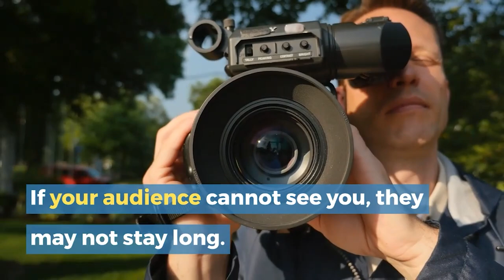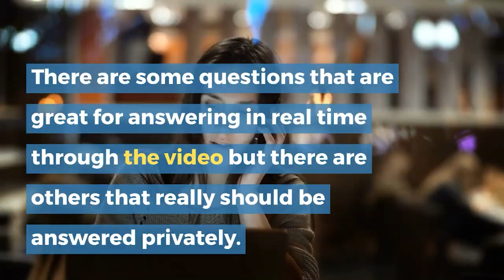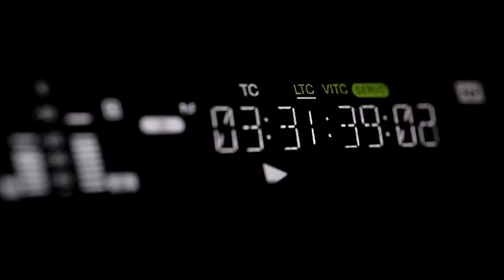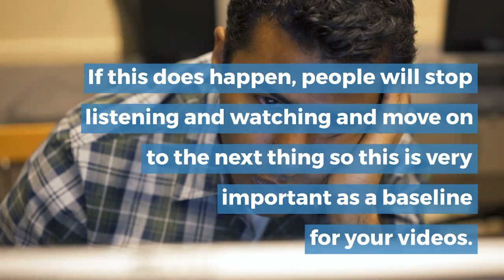5 Tips for Speaking to a Virtual Audience | Brian Tracy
One of the most common and effective ways to speak to your audience is virtual. There are many ways to accomplish this, but how well you are able to speak to a virtual audience is determined by how you manage virtual sessions. Learn how to keep your audience's attention with these 5 tips.

Become a digital leader and master the art of online events & speaking with my virtual public speaking tips.

0:00- Introduction
0:32- Managing virtual sessions
0:46- Know where to keep your camera
1:18- Answer questions in a private chat
1:43- Practice ahead of time
2:18- Remember to smile
2:40- Make sure sound and internet connection are good

virtual speaking, best tips for virtual public presentations, public speaking skills